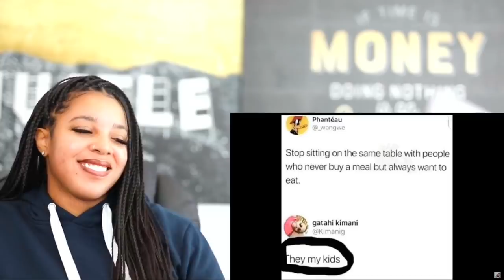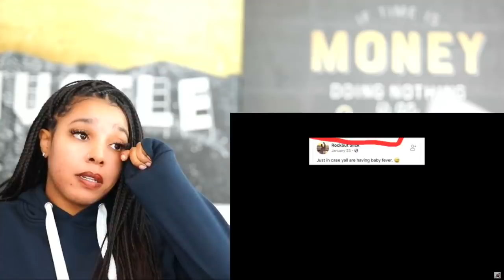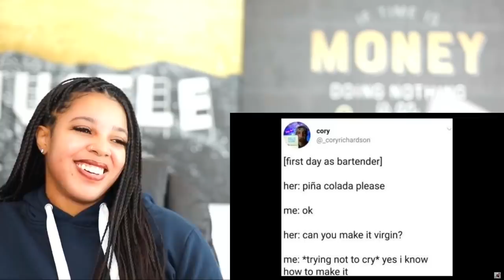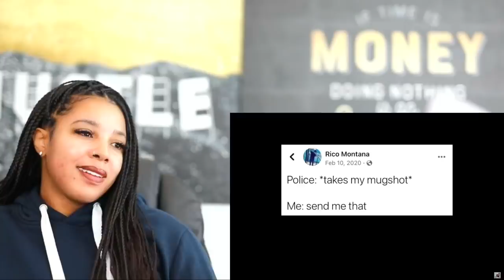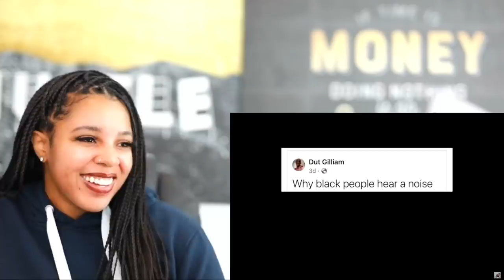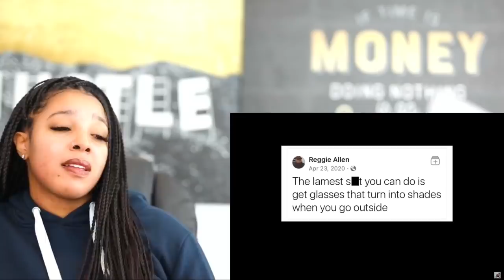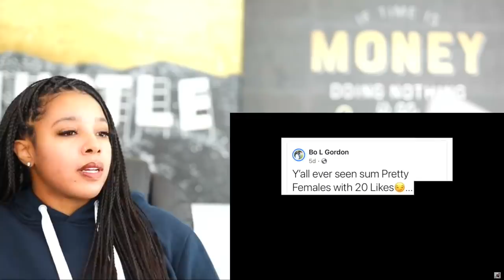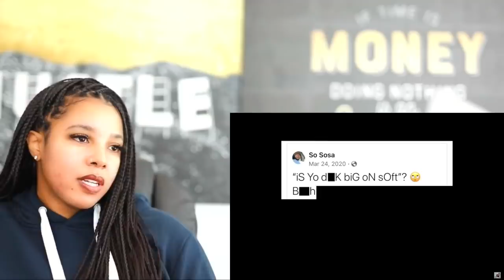Mentally Mitch - Relatable Memes V2 | Reaction